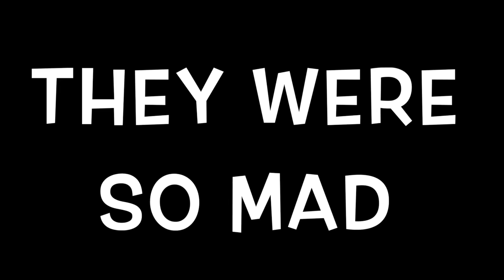Doing The OPPOSITE Of What Our PARENTS Say!! *THEY WERE SO MAD* The Empire Family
Empire Family shorts